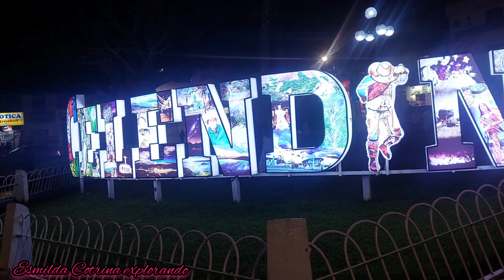Magaly fue estrella del carnaval en Cajamarca💃 El colorido corso del carnaval en Celendín 2023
En este video les muestro las costumbres del carnaval shilico, el colorido corso de la provincia de celendín, también observamos diferentes carros alegóricos decorados con distintos y variadades de adornos de la provincia, donde participan cada barrio y gozan del carnaval.
Los invito ver el video completo y así disfrutarán y conocerán más de lo bello de los carnavales cajamarquinos y sus provincias.

Me encanta explorar diferentes lugares turísticos, costumbres y tradiciones de nuestro país.